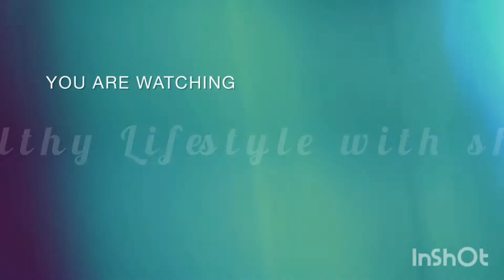30 days weight loss challenge day 15 !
I hope apko ye video pasand ayi hogi agar apke liye help full hai please ise like or share karein